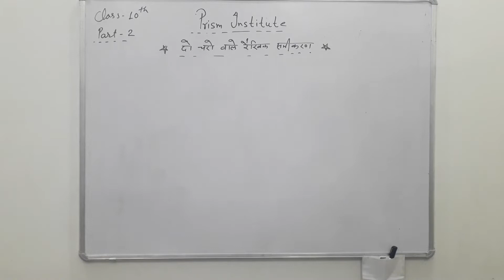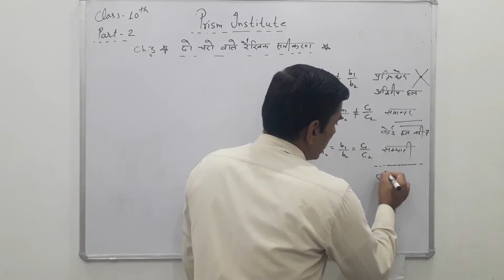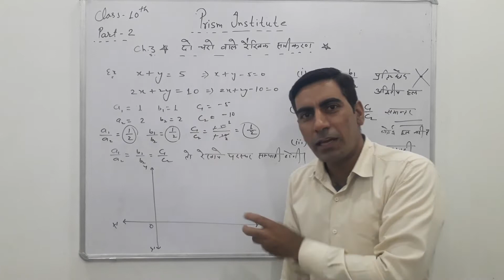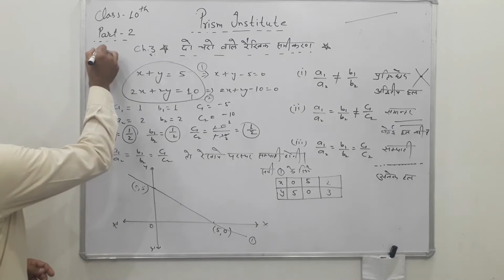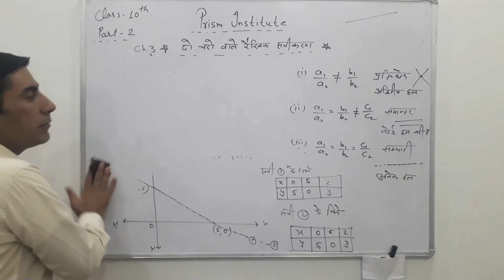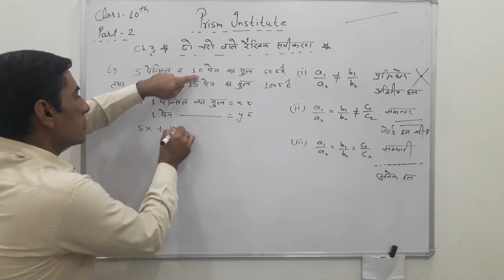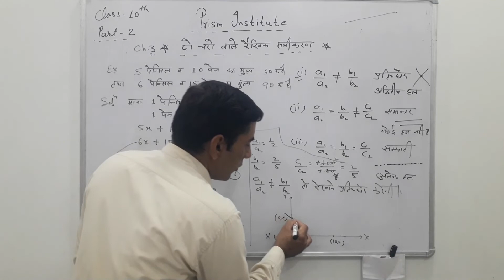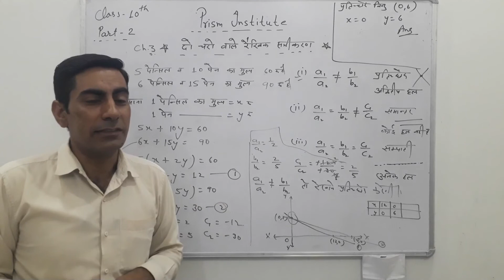Linear equations in two variables || दो चरों वाले रैखिक समीकरण | part-2 Math By-Madan sir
Linear equations in two variables || दो चरों वाले रैखिक समीकरण || Math By-Madan sir